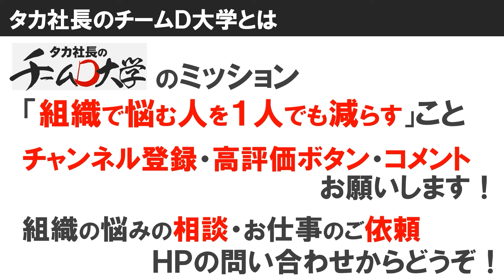♯5もう1人で苦しむな！仲間を作る方法【100日チャレンジ5日目】ビジネスで「仲間づくり」やってる？部下や上司を仲間にできてる？組織の悩みをチームの力で1日1つ解消！チームのことならチームＤ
毎日配信、100日間連続チャレンジしています。
第5回目のテーマは、「もう1人で苦しむな！仲間を作る方法」です。

漫画やアニメだと、仲間づくりって身近なテーマですよね。
宝探しで仲間を集めたり、
バスケの仲間を集めたり。

でも、ビジネスで仲間集めってしていますか？
あなたの部下は、あなたの「仲間」と言えますか？
あなたの上司は、あなたの「仲間」と言えますか？

ただの仕事相手であり、仲間とは呼べない、希薄な関係になってしまっていないでしょうか。

ビジネスを「仲間づくりの場」だと認識してみると、
ビジネスの在り方ががらりと変わります。

仲間づくり、してみましょう！

1978年東京生まれ　埼玉育ち

22歳、新卒で入社したコンサルティング会社での最初の仕事が、「大手企業のリストラ」。長年会社に貢献してきた人材を切り捨てる組織の在り方に憤りを覚え、「組織の理不尽をこの世から撲滅させる」ことを誓う。

24歳で外食企業をコンサルティングする部門に異動。

34歳で「最強のチーム作り」を1社1社、さらに入り込んで本当に成果の上がる支援をするために独立し、同時期に限定6社までを対象に、「奇跡の会社作り」に取り組んでいる。